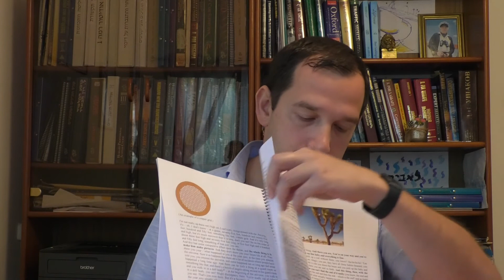Aviv Bershadsky talks about 'The Between Lives Data Course'